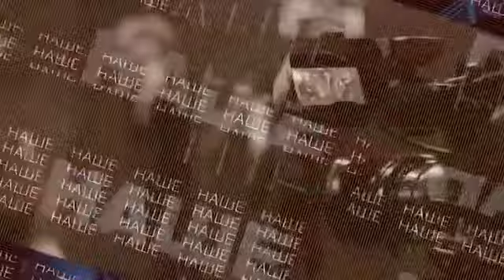Шерлинг Александра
LIVE концерт Александры Шерлинг в эфире телеканала НАШЕ ТВ

Так получилось, что это одно из последних совместных выступлений Александры и Матвея. 10 мая 2018 года в возрасте 18 лет, сердце Матвея Шерлинга остановилось.
Матвей был выдающимся саксофонистом. Нам тебя очень не хватает.